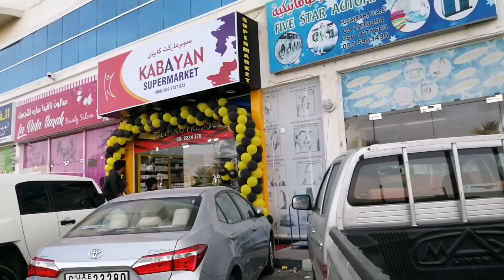BAKIT AKO NA ANDITO SA UAE AT ANO ANG CAPITAL NG UAE OR ( UNITED ARAB EMIRATES ) 🇰🇼🇰🇼